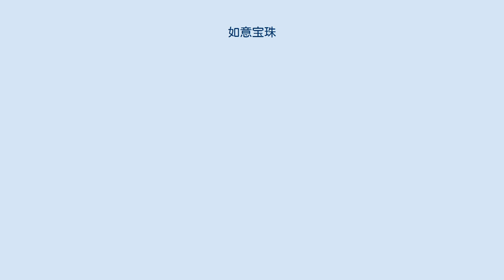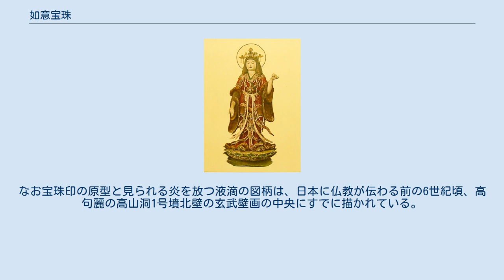如意宝珠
神話・伝説の道具
左手に如意宝珠をもつ吉祥天立像（ 浄瑠璃寺） 如意宝珠（にょいほうじゅ、梵: चिन्तामणि （チンターマニ）、 英: Cintāmaṇi）とは、仏教において霊験を表すとされる宝の珠のこと。
サンスクリット語でチンターとは「思考」、マニは「珠」を指す言葉で、「意のままに願いをかなえる宝」と解釈できる。
如意宝、如意珠、または宝珠（ほうじゅ、ほうしゅ）と呼ばれる。
 チンターマニの形状は、日本では一般的に下部が球形、上部が山なりに湾曲して尖っている。
一方、チベット仏教の宗教画、建造物では下部が円柱として伸びており、上部が山なりに湾曲して尖っている。
 一つの種類として、3つのチンターマニが積み重なり（一般的には下に2個横に並び、その上に1個乗った形）一つの火炎に包まれたものがあり、これは三弁宝珠と呼ばれる。
 チンターマニは仏や仏の教えの象徴と考えられる。
地蔵菩薩、虚空蔵菩薩、如意輪観音などの持物、三昧耶形とされる。
チンターマニは無限の価値を持つものと伝えられており、祈りの対象となる。
 チンターマニは通常、仏塔の相輪の最上部に取り付けられる。
そのほかには仏堂の頂上に置かれることがある。
 擬宝珠（橋の欄干など寺院以外の建造物の装飾）は、チンターマニを模したものとする説がある。
 如意宝珠の概念は天台智顗（智顗）の摩訶止観とともに日本に伝わった。
平安時代には神道にもとりこまれ、稲を持った豊穣の女神ウカノミタマが、富裕の神として如意宝珠を持った姿で描かれるようになった。
ウカノミタマとともに信仰されてきた如意宝珠の図柄は、熊野本宮大社の牛玉宝印や伏見稲荷大社のご朱印として押印され続け、現代でも信仰の対象として使用されている。
なお宝珠印の原型と見られる炎を放つ液滴の図柄は、日本に仏教が伝わる前の6世紀頃、高句麗の高山洞1号墳北壁の玄武壁画の中央にすでに描かれている。